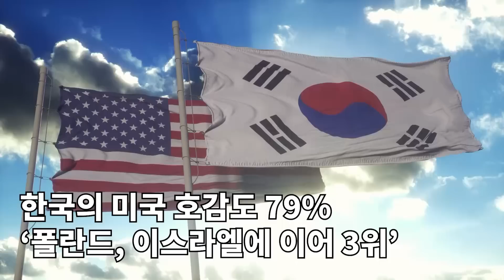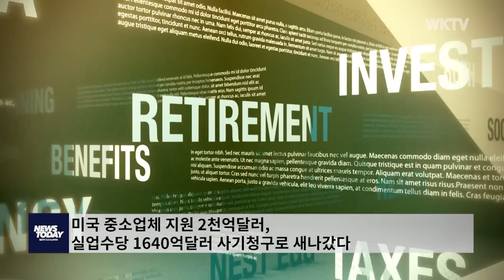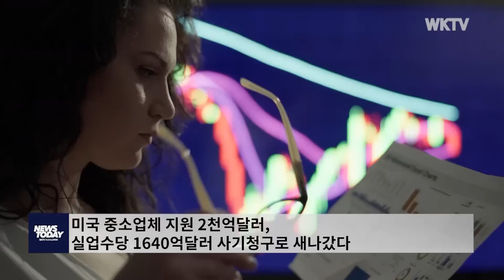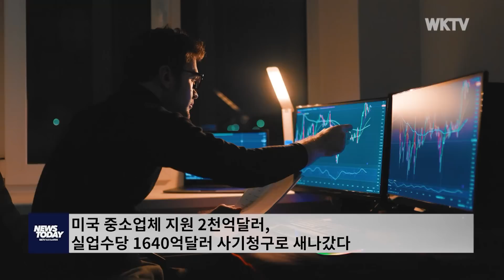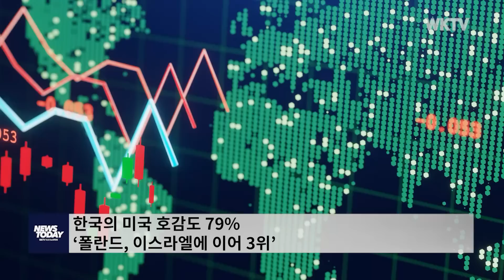062823 WKTV 뉴스투데이